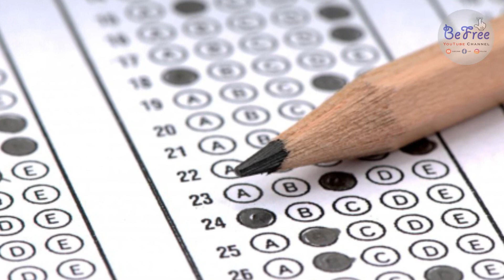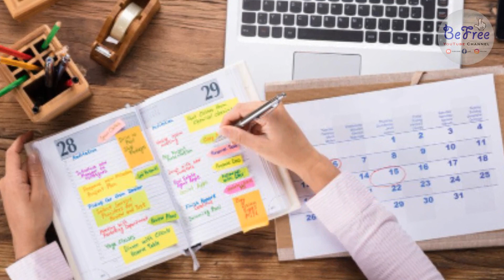2021 O/L Exam එකෙන් A 9ක් ගන්න දැන් ඉදන් මෙහෙම වැඩ කරන්න | Be Free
2021 O/L Exam එකෙන් A 9ක් ගන්න දැන් ඉදන් මෙහෙම වැඩ කරන්න.

G.C.E. Ordinary Level Examination is a government exam held by the Examination Department by Sri Lanka. Ordinary level and Advanced level exams put extra pressure on even the calmest students. But, with a correct preparation and a well planned study schedule you can achieve the grades you want.

Here are 10 tips and a bonus tip on how to get 9 A's for your Ordinary Level Examination. If you are interested continue watching.